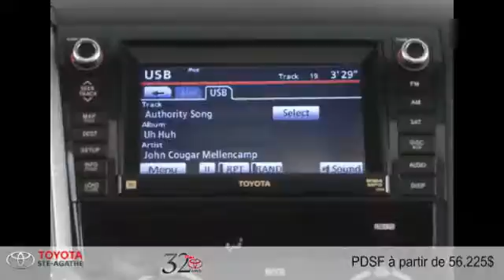Toyota Sequoia 2015 à Ste-Agathe (entre St-Jerome & Tremblant)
Toyota Sequoia 2015  à Ste-Agathe (entre St-Jerome & Tremblant) chez Toyota Ste-Agathe [D2C-1000]